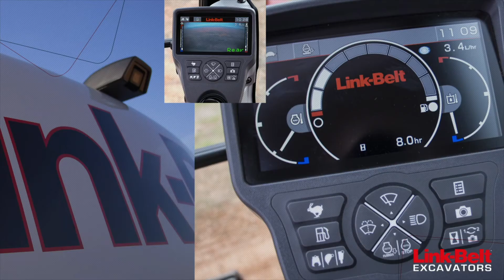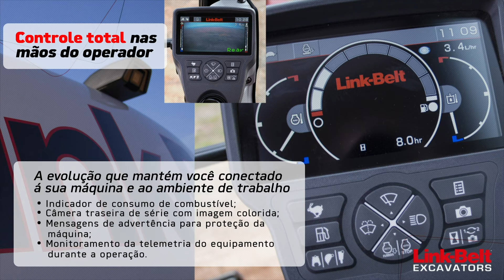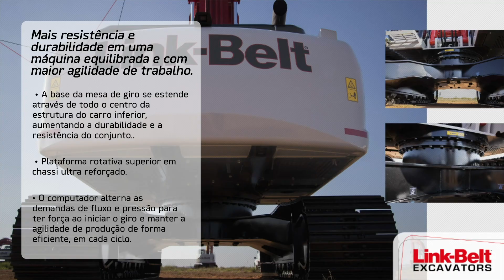Escavadeiras Link-Belt I Conheça melhor a série X3E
Construída para exceder as suas expectativas e atender às exigências do mercado da América Latina, a série série X3E das escavadeiras Link-Belt traz recursos que proporcionam economia de combustível, durabilidade, maior produtividade e segurança.

Saiba mais sobre a nova série de escavadeiras Link-Belt!

00:45 Conceito do projeto X3E
02:36 Estrutura HD
03:55 Cabine
07:05 Controle e segurança
09:52 Performance
10:54 Potência
17:15 Coolers
17:40 Sistema de giro
19:29 Durabilidade e resistência
20:54 RemoteCARE®: rastreamento e telemetria
22:08 Facilidade de manutenção